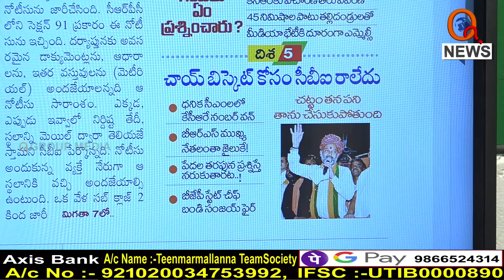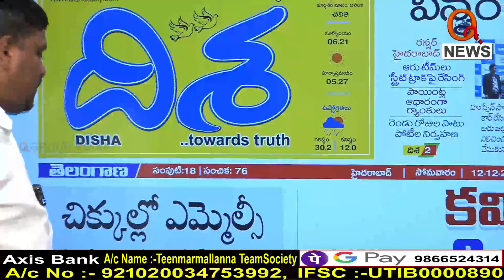Morning News Updates : DISHA E Paper Highlights 12-12-2022 | Mallanna | Shanarthi Telangana e-paper